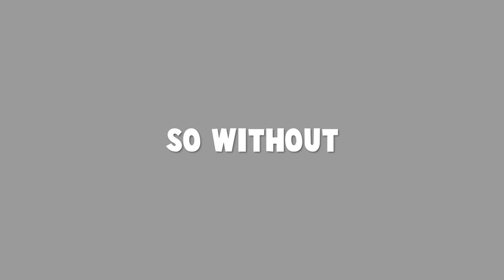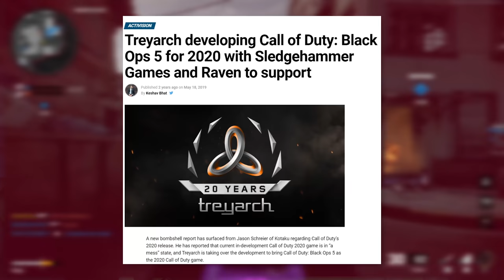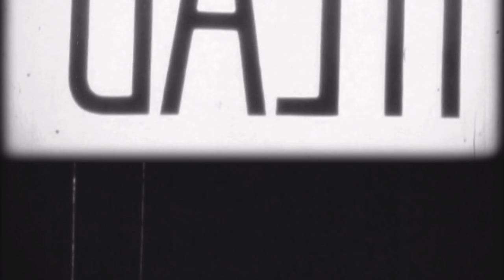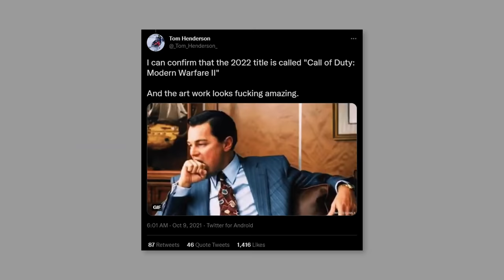Modern Warfare and Vanguard are the Same Game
So, Call of Duty Vanguard looks good but I get a vibe that it feels too similar to Modern Warfare. In my opinion, I feel Modern Warfare and Vanguard are the same game minus a couple specifics. I had fun, but it doesn't feel fresh or new.

0:00 - Intro
1:35 - Modern Warfare and Vanguard are the Same Game
2:12 - Feeding The Beast
4:42 - User Interface
7:11 - Gunsmith and Gameplay
10:40 - Level-ution Kinda?
11:50 - Perks & Stuff
14:12 - Killstreaks
15:42 - The Maps
17:48 - My Team & The Enemy Team
19:15 - Conclusion

Modern Warfare and Vanguard are the Same Game🔥 | FoxyDubz
🔴HALO CHANNEL ▶ @fgdubz4309